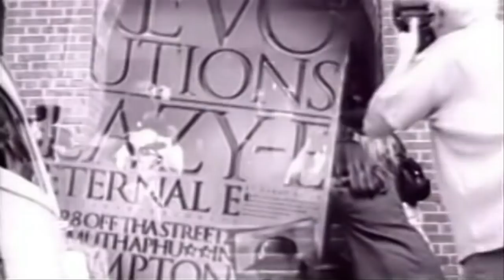DJ Yella Ft Kokane - 4 Tha E